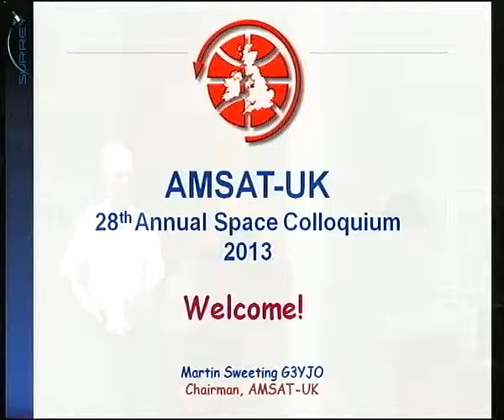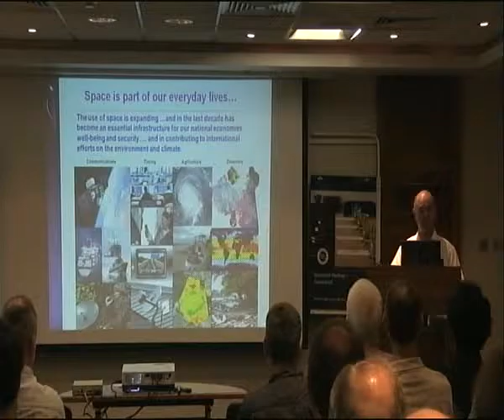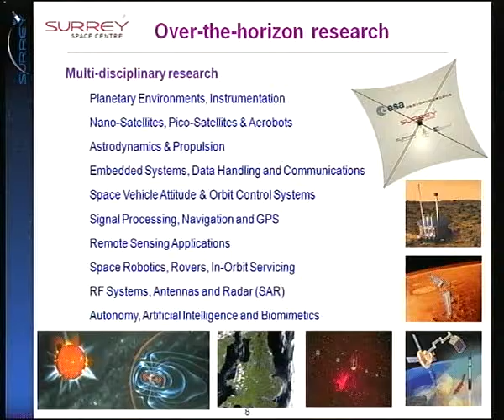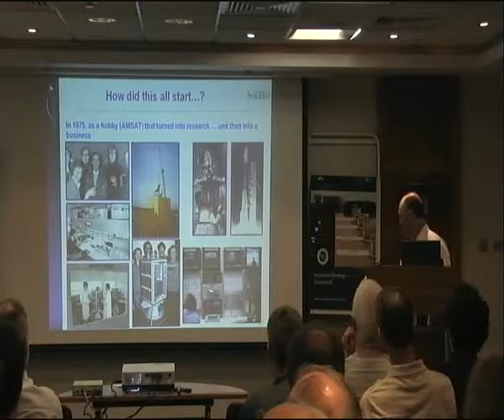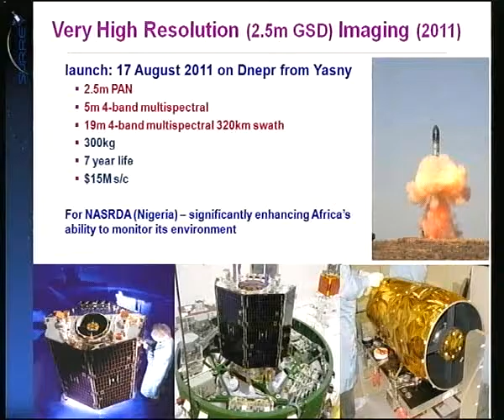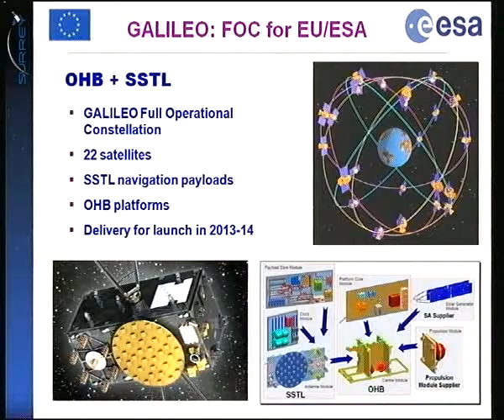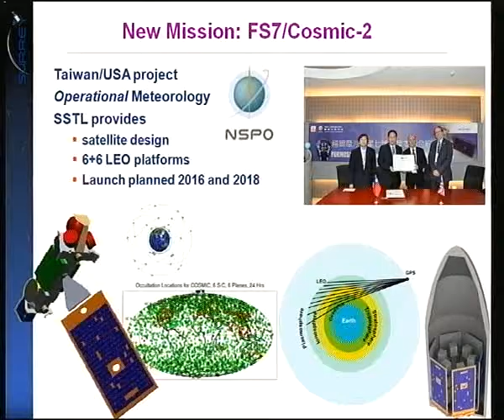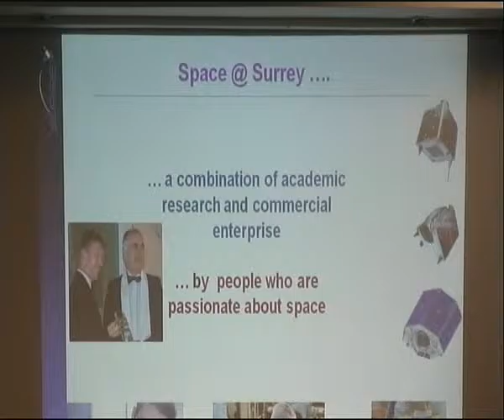2013 Opening and SSTL update - Prof. Sir Martin Sweeting - G3YJO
Prof. Sir Martin Sweeting (G3YJO) Opening the colloquium and updating us on the SSTL missions and projects at AMSAT-UK International Space Colloquium in Guildford on July 20, 2013.